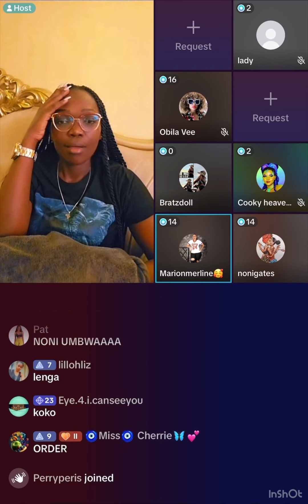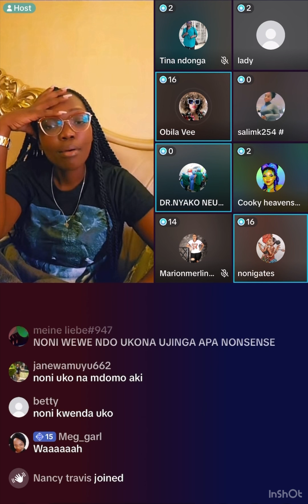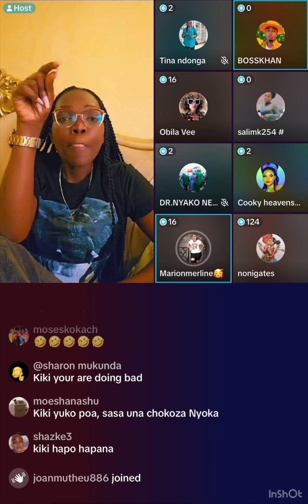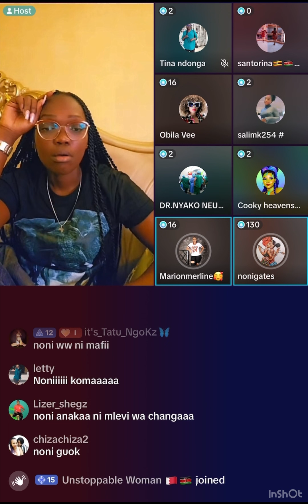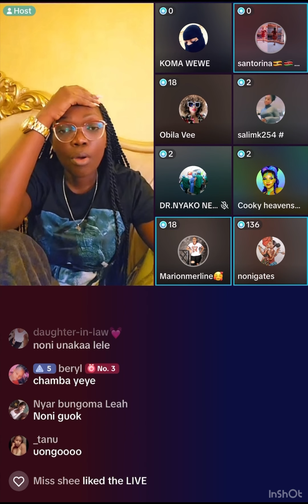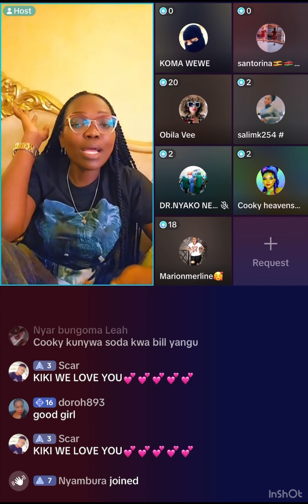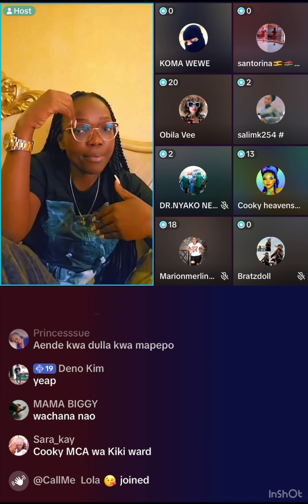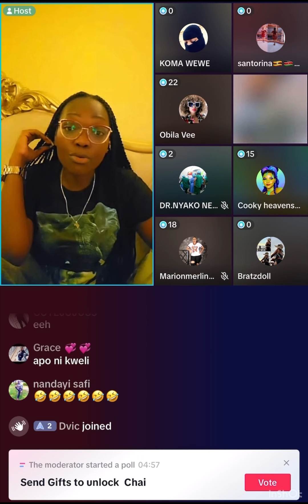Too much noise on Kikibianc Platform